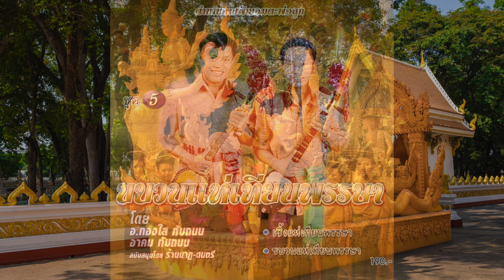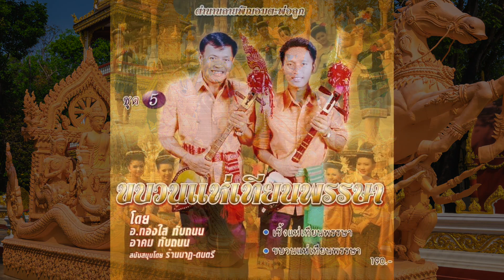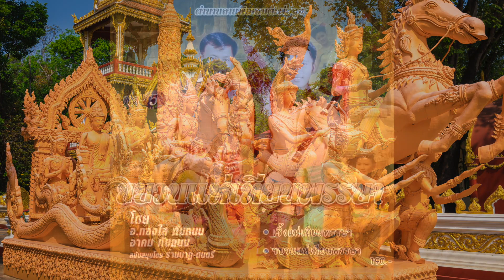ตำนานลายพิณอมตะพ่อลูกชุดที่ ๕ ขบวนแห่เทียนพรรษา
- เซิ้งแห่เทียนพรรษา อ.ทองใส ทับถนน
- ขบวนแห่เทียนพรรษา อ.อาคม ทับถนน
บันทึกเสียง อ.อาคม ทับถนน